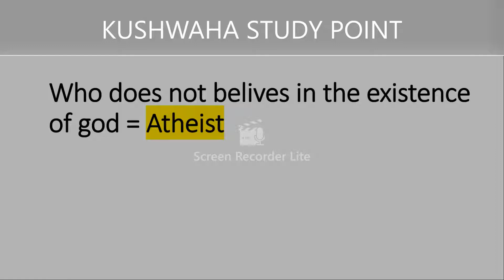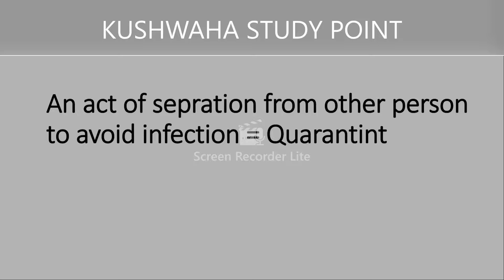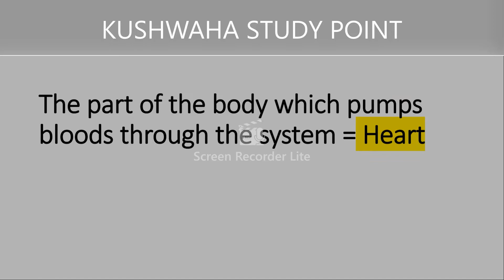One Word Substitution/ Kushwaha Study Point/ Hindi/English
This video is about the one word substitution for competitive examinations and especially for class 5-6-7-8.